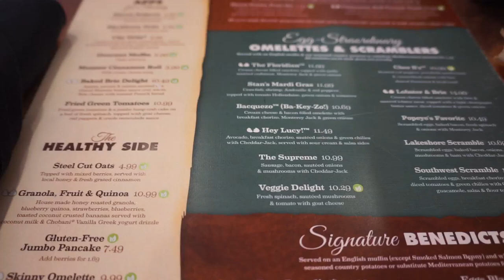Brunch with Friends, Healthy Grocery Haul & Cooking with the Knoxes!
*WATCH IN HD* Welcome to our vlog channel everyone!
In today's vlog:
We have brunch with friends.
We return to Dallas.
Kyra does a healthy grocery haul.
We cook chicken tacos.

XO,
Deon & Kyra

Kyra's Beauty IG Page: @kyramknox
Kyra's Snapchat: @mrskknox
Alyra IG page: @lifeofalyra